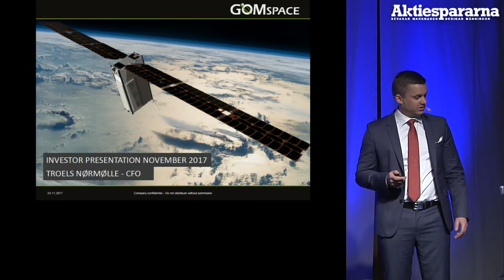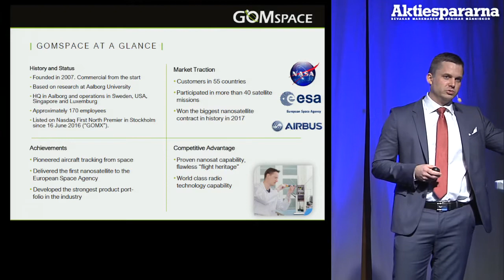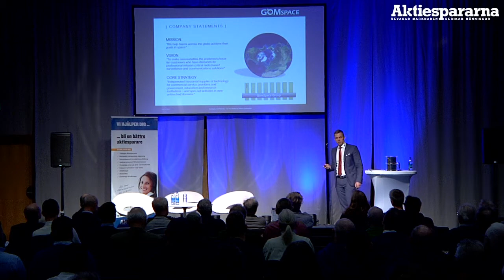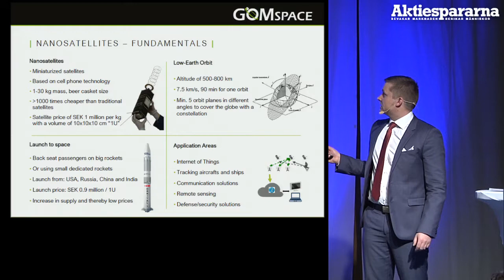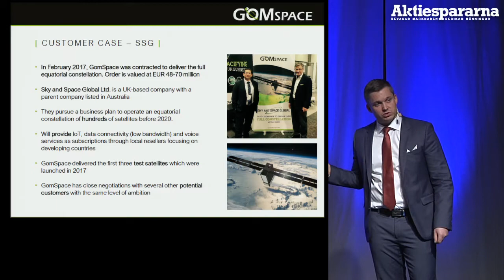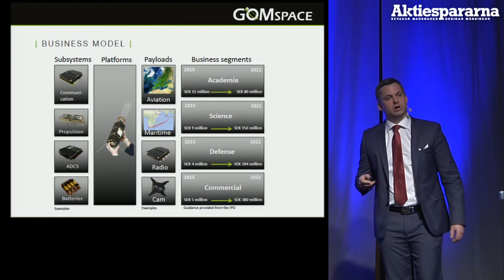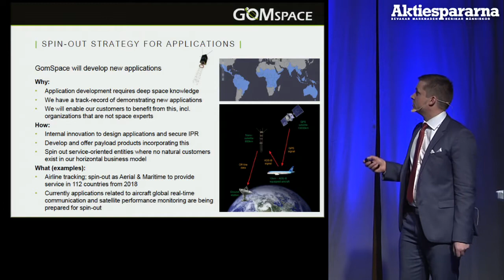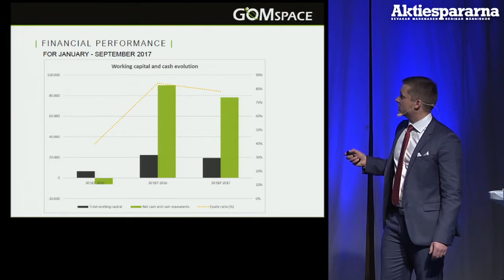Stora Aktiedagen Göteborg – GomSpace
CFO Troels Nørmølle presenterar bolaget